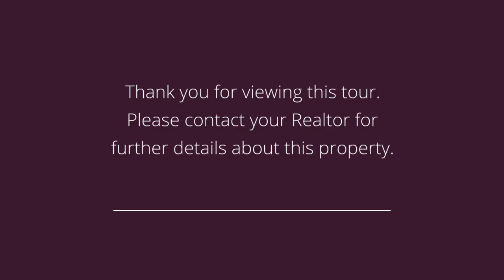6981 NW 95th Ct Johnston, IA 50131